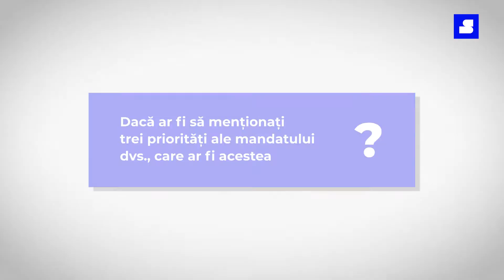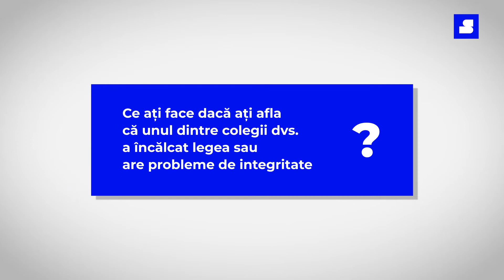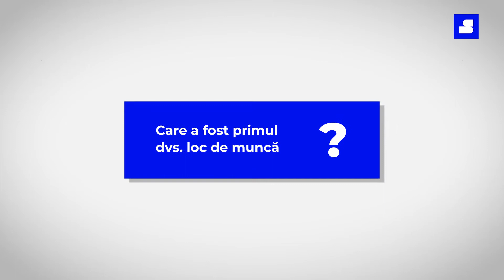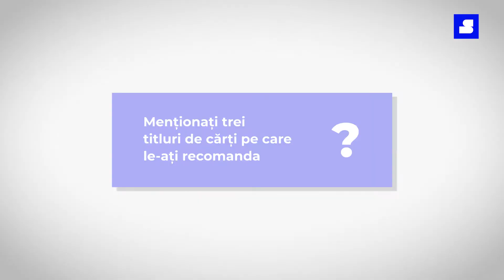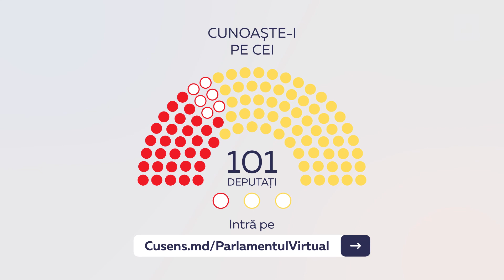Corneliu Furculiță, deputat BCS, despre banii din Bahamas, integritate și priorități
Vezi cum a răspuns Corneliu Furculiță, deputat BCS, la întrebările reporterului CU SENS:

00:00 - De ce ați decis să fiți deputat?
00:18 - Ce vă propuneți să faceți pe durata mandatului? Menționați trei priorități.
01:11 - Ce ați face dacă ați afla că unul dintre colegii dumneavoastră a încălcat legea sau are probleme de integritate?
02:12 - Care a fost primul dumneavoastră loc de muncă?
03:29 - Uniunea Europeană sau Uniunea Euroasiatică?
04:16 - Menționați trei titluri de cărți pe care le-ați recomanda?
05:27 - Sunteți unicul asociat al Exclusiv Media SRL - firma care a apărut în scandalul Bahamas. Totuși, care e proveniența banilor care au trecut prin conturile Exclusiv Media?

🌐 Iar dacă vrei să afli mai multe detalii despre averea și interesele tuturor celor 101 deputați din Legislativul de la Chișinău, accesează o platformă creată și gestionată de echipa de jurnaliști CU SENS.

🌀 Totodată, poți susține activitatea noastră printr-o DONAȚIE unică sau lunară de cel puțin 2 EURO. Astfel vom putea monitoriza activitatea deputaților și în continuare.